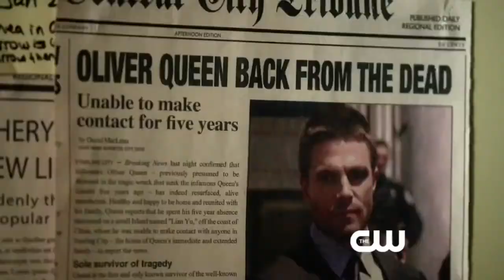Arrow Season 2 Trailer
Hey guys this is the new Arrow trailer hope you like it !

COMING SOON: Godzilla, The Walking Dead and MORE